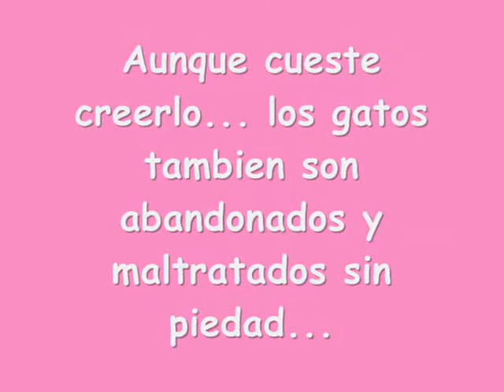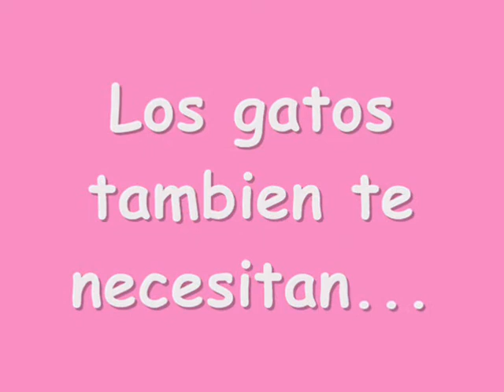Los gatos tambien te necesitan...¡¡AYÚDALES!! (Arca de Noé)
Los gatos tambien te necesitan, ayudales, adopta o acoge a algun minino. Visita